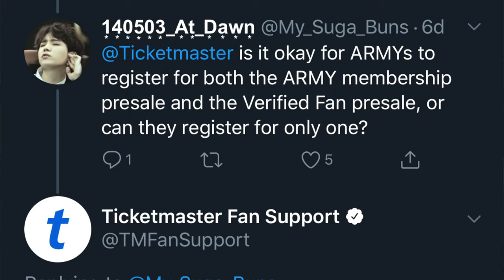TICKETMASTER VERIFIED FAN PRESALES | THE FREQUENTLY ASKED QUESTIONS YOU WANTED ANSWERED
All of your questions about the Ticketmaster Verified Fan Presale are answered here! Some of the most common questions that kept recurring have been answered so that you no longer need to keep jumping from video to video. Learn all you need to know and more in one place.

UPDATE: Ticketmaster has released an additional set of FAQ that are very helpful here that states that you should only be using one device per show. This means that if you join more than one show you should be able to do so. However, it also means you need to be extra careful that each device you have is only joining one show. Ask questions if you’re unsure!

From what type of credit card is required, to whether you can use multiple devices to purchase Ticketmaster Verified Fan Presale tickets, all of these are addressed inside.